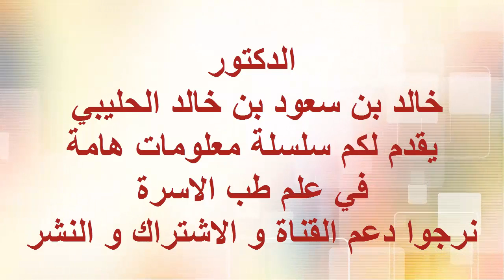بكتيريا - طحالب - خلايا - ميكروبات - انسجة في مختبر الدكتور خالد بن سعود بن خالد الحليبي